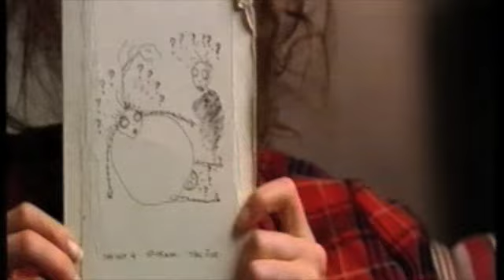Tim Burton on South Bank Show pt1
Tim Burton on The South Bank Show January 2008 discussing his life's work. Talking to his friends and stars, Johnny Depp, Helena Bonham-Carter and Christoper Lee.